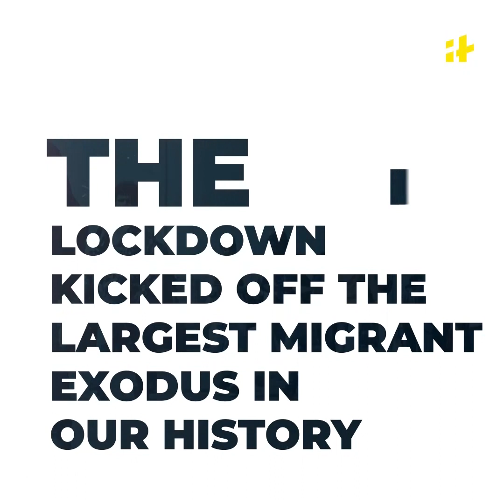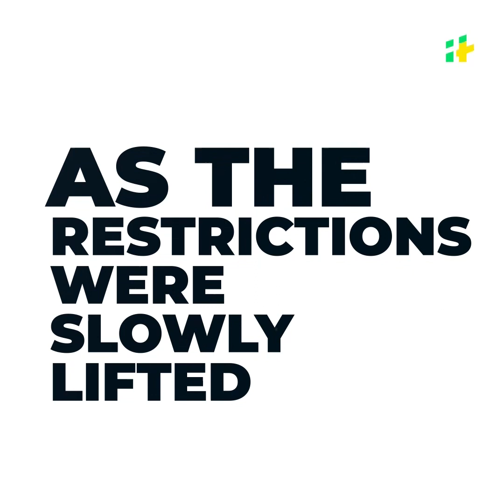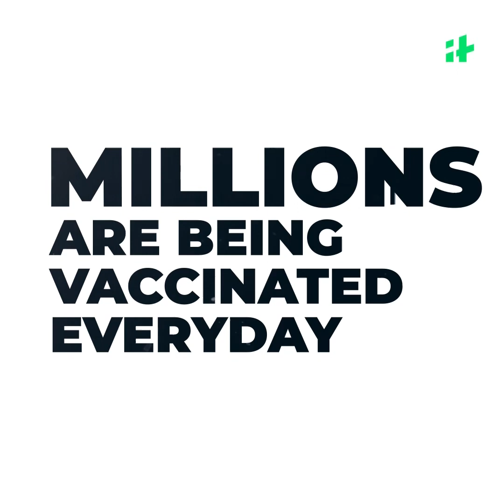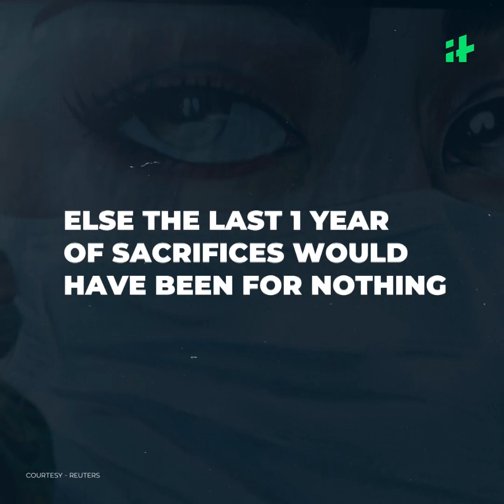One Year Of Lockdown: Looking Back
1 year ago today India came to a standstill. 1 year ago India saw the national lockdown. What changed in the next 12 months? How did we face the emotions of crisis, trends, horror, and hope?